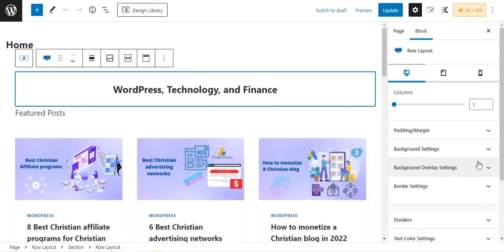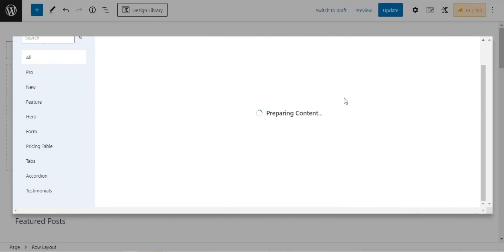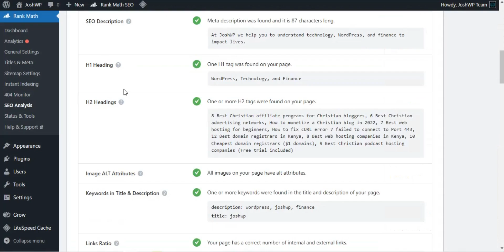How To Add H1 Title Tag In Kadence Theme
Important Links